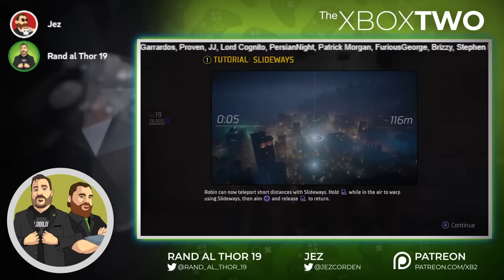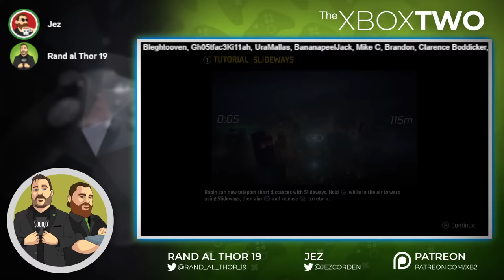Starfield Delay | Xbox Games Showcase | PlayStation Lies | Xbox ABK Update - XB2 258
The Xbox Two Podcast is back and this week Rand & Jez will be talking about the announcement of Starfield Release Date and the Starfield Direct, Xbox Games Showcase being announced, PlayStation wanting the Xbox Activision Blizzard Deal blocked by the CMA and so much more!!

Timestamps:
00:00:00 - Getting ready to go LIVE
00:06:39 - Intro and Housekeeping
00:24:53 - Random Topics
00:55:36 - Xbox's SSD problem.
01:11:21 - Forspoken on Xbox? Wo Long thoughts. RE4 demo.
01:30:19 - Starfield delayed.
02:34:00 - This week's ABK drama.
03:09:40 - Q&A.